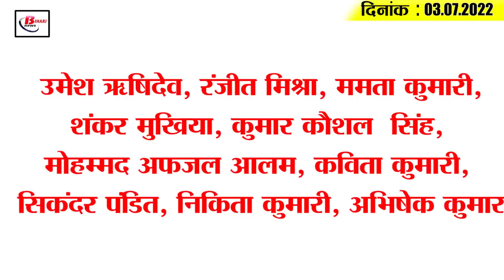Today Bihar Evening breaking news of 3th July 2022 on Bihar weather, DEMU fire, corona update.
Latest today Bihar evening news of   3th July  2022 on  Bihar weather,  DEMU fire, corona update.
1. 981 km long road to be built in 28 districts of the state

2. Government will give land to the landless in Bihar

3. Oil companies gave big relief amid rising inflation

4. Attack on SP who came to vacate illegal construction

5. Special trains are being run from this day on the auspicious occasion of Shravani Mela

6. Heavy rain in some districts and light rain in some districts

7. Real time monitoring of 33 types of infectious diseases now being done in the state

8. Arrest warrant issued against former Vice Chancellor of Magadha University

9. DEMU train burnt to ashes, major accident averted

10. Ganga's water level may rise again

11. Training camp will be held for physical teacher from this day

12. Now grant will be given for fish production in private ponds also

13. Muslim family performed last rites of Hindu elder

14. Mahi arrives in England to celebrate his birthday

15. Corona cases are increasing in the state

Will people be able to find employment opportunities in this sector with the subsidy given by the government on fish production?